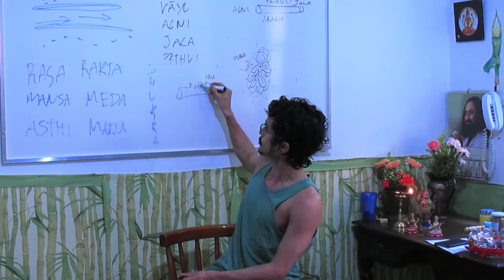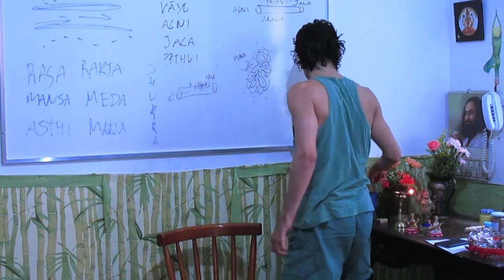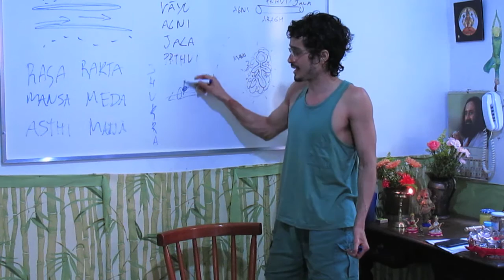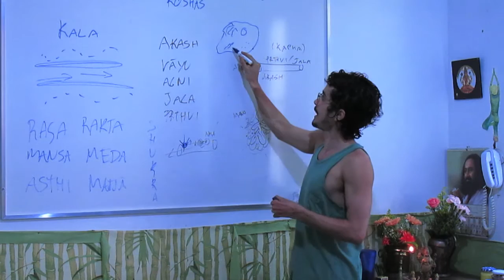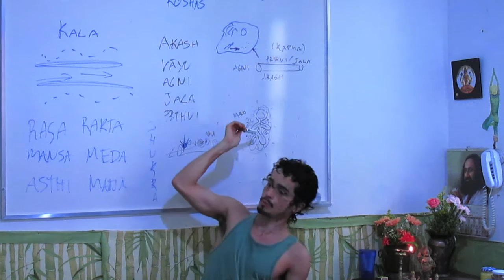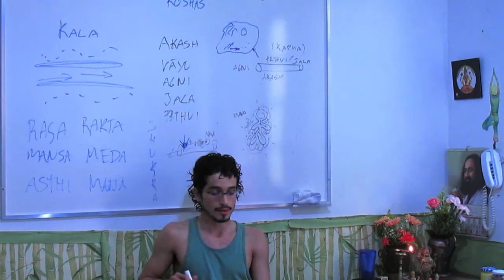Pancha karma e as membranas (kalAs): Corpo São & Mente Sã 03 | Psi Ved Mod XI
Quer conhecer mais sobre como cuidar da sua psicologia com auto-conhecimento e garantir um corpo saudável emocionalmente? Neste video: a liberação/remoção de toxinas que estavam enrijecendo as membranas e como resultado voce sai com o corpo como de bebê.

00:00 da necessidade natural do enrijecimento das membranas da fase infante para a adulta
03:01 a relação do pañcakarma sobre a restauração da remoção de enrijecimento de membranas
05:22 mas o que que tem aí dentro também (da célula) segundo a perspectiva do āyurveda?